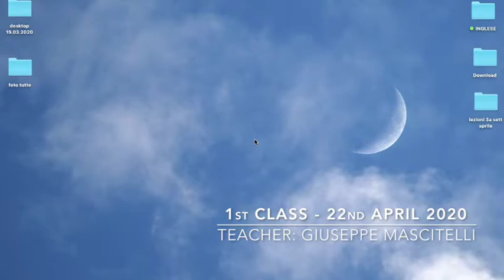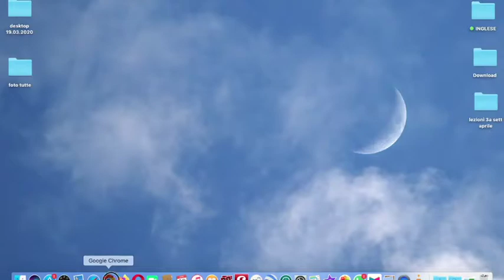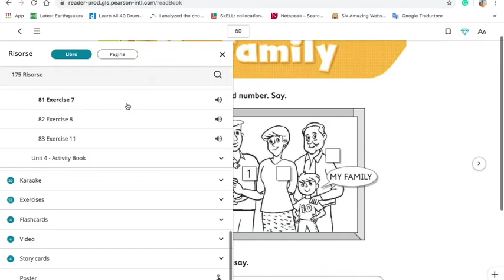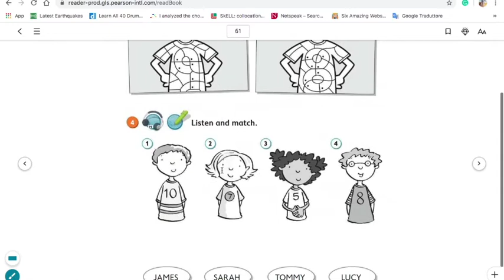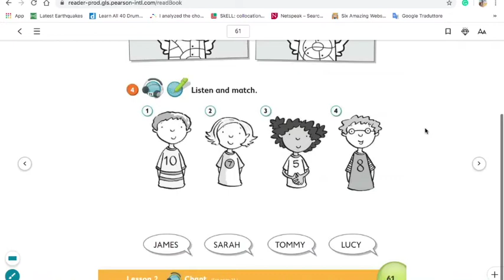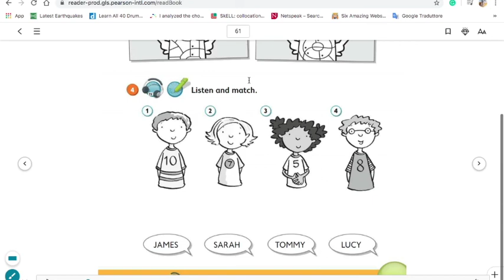classe 1a lezione del 22 04 2020